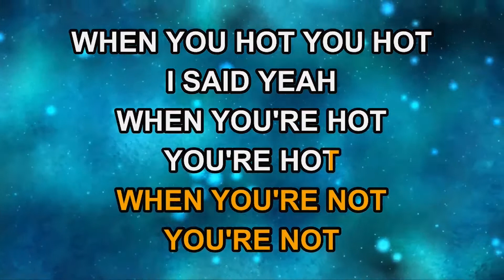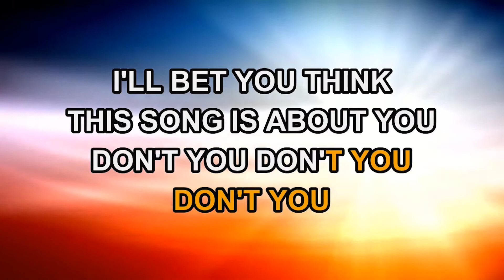70s Hits - Karaoke Lightning Round Game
Belt out some hits from the 70s with a new karaoke game!  Mixed and mastered at SoKnox Studios in Knoxville, TN for DigiTrax Entertainment, Inc. Executive Producer: Joseph Vangieri